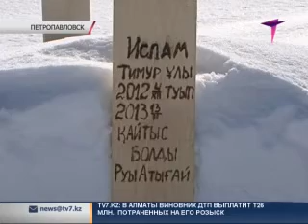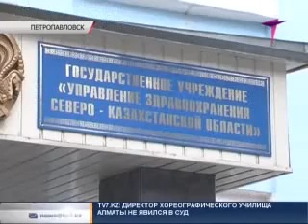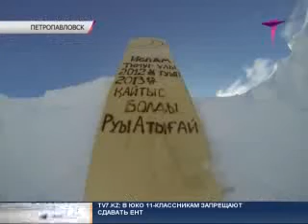За смерть ребенка родители требуют посадить врачей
В Петропавловске объединяются родители умерших детей. Возглавить движение решился 25-летний Тимур Аркаев, совсем недавно похоронивший своего первенца. Уже сейчас чиновники от медицины частично признали вину врачей в смерти двухмесячного Ислама, но родители малыша требуют суда, и уголовной ответственности для всех виновных.